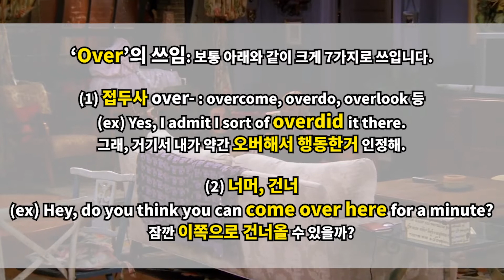‘Over'의 다양한 사용법 (영어쉐도잉자료, 프렌즈대본)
안녕하세요 영어의비법입니다 😊
미국 인기 시트콤 프렌즈를 통해 다양한 영어 표현을 같이 배워볼까요?
어렵고 복잡한 영어, 이젠 영어의비법과 같이 공부해요^^

이번 영상은 ‘Over'의 다양한 사용법에 대한 영상을 준비했습니다:)
보면서 따라 해보세요 🥰